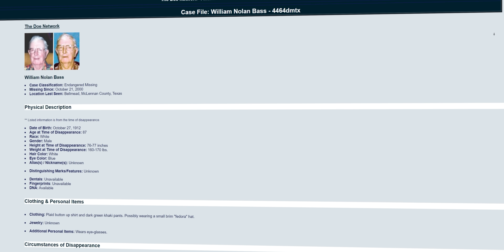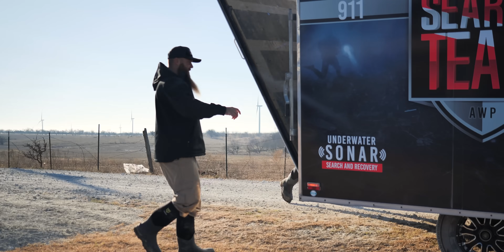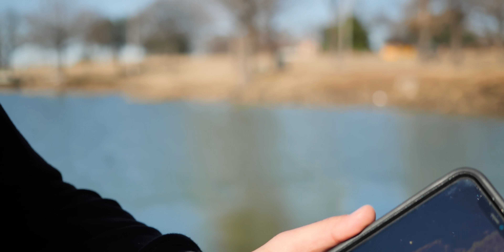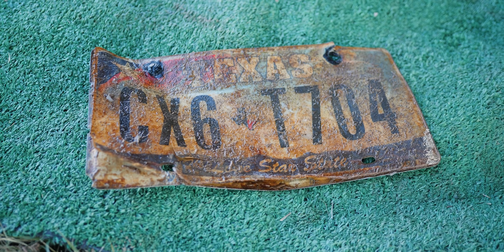GRANDPA MISSING 21 Years!.. CARJACKING and Aggravated Robbery Vehicle Found (Ep2)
Searching for William “Nolan” Bass: COLD CASE in Mart TEXAS"
Out Now for Members and July 12th for Everyone!

Willam Bass was last seen driving his 1977 tan and brown two-door Chevrolet Caprice with the Texas license plate number C82-MRB in Bellmead, Texas on October 21, 2000, Adventures With Purpose Dive Team takes on this Cold Case Mystery, searching the waters in Texas to find William "Nolan" Bass.

HUG THE ONES YOU LOVE FOR YOU NEVER KNOW IF IT WILL BE THE LAST TIME YOU SEE THEM!

Adventures With Purpose (AWP) is an Underwater Sonar Search & Recovery Dive Team dedicated to helping families of missing loved ones for FREE!.. As of the release of this documentary, 23 Missing Person Cold Cases Have Been Solved Since 2019.

This video documents Adventures With Purpose's search for Nolan, using the clues left behind with an emphasis on the AWP's 5-mile search strategy.

CASE DETAILS

Missing Since: 10/21/2000
Missing From: Bellmead, Texas (Living in Mart, TX)
Sex: Male
Race: White
Date of Birth: 10/27/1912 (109)
Age: 87 years old
Height and Weight 6'3 - 6'4, 160 pounds

Clothing/Jewelry Description
A plaid button-down shirt, dark green khaki pants and possibly a small-brimmed fedora.

Medical Conditions
Bass has been diagnosed with high blood pressure.

Associated Vehicle(s)
1977 tan and brown two-door Chevrolet Caprice with the Texas license plate number C82-MRB

Distinguishing Characteristics
Caucasian male. Gray hair, blue eyes. Bass wears eyeglasses.

Mr. Bass was on Highway 84 near Loop 340 at the time of his disappearance.

Bass left his residence at 9:00 a.m. and was headed to Waco, Texas to have his vehicle inspected and purchase new tags.

He never arrived at his destination and has not been heard from again.

His vehicle has never been recovered.

There were unconfirmed sightings of Bass for four days after his initial disappearance. Bass was carrying a blank check to purchase his new tags.

He did not have any additional cash or credit cards with him. Bass was a resident of Mart, Texas in 2000.

Investigators believe Bass may have had a stroke on the day of his disappearance and developed amnesia, or possibly he was carjacked.

His case remains unsolved.

This documentary shares with you day 1 in searching for Nolan with the AWP crew as they meet with Nolan's son and granddaughter in hopes of finding him and giving the family the answers they've been looking for for the past 21 years.

SOLVED 16-Year Old (Jed Hall) Missing 4-years
We FOUND him in Under 20 minutes!